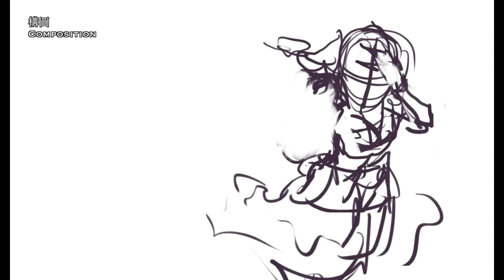iPad作畫影片[東京喰種-神代利世] / iPad paint “Tokyo Ghoul-Kamishiro Rize” by ＡＫ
Tool：
iPad 3
Adonit Jot Touch with Pixelpoint

Use App：
Procreate 2.1